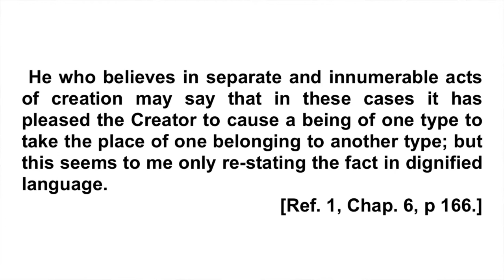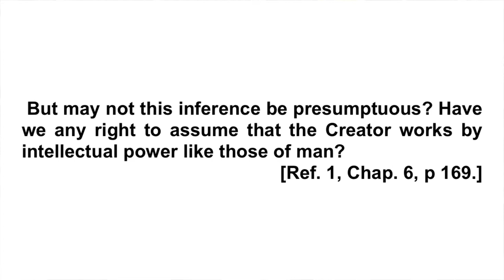Lesson 16: Do you know why strawberry is red?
Lesson 16: Do you know why strawberry is red?(The thorough analysis of ‘The origin of species’)

 At that time of C. Darwin, a lot of opposite opinions against natural selection were proposed. But he said those questions cannot explode the theory of natural selection.

- Thumbnail image
Photo by Anna Tukhfatullina Food Photographer/Stylist on Unsplash